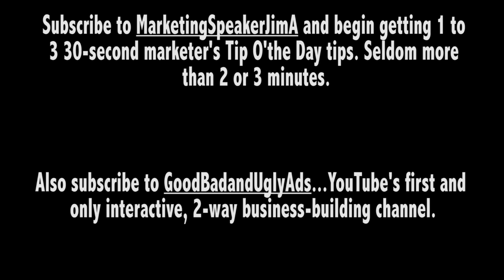30-Second Marketer Tip of the Day - We're all tuned to Radio Station WIIFM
Marketing Speaker Jim Ackerman, a renowned marketing coach and sales trainer, emphasizes the need for marketers, advertisers and sales people to de-emphasize anything and everything about THEM, and concentrate on THE PROSPECT, CUSTOMER, CLIENT OR PATIENT. "It's all about what they want... nothing about you, your company, your product, your service, and it's especially NOT about your name, logo or building. This marketing tip is the second in a series designed to help you learn to "SELL THE BENEFITS!"